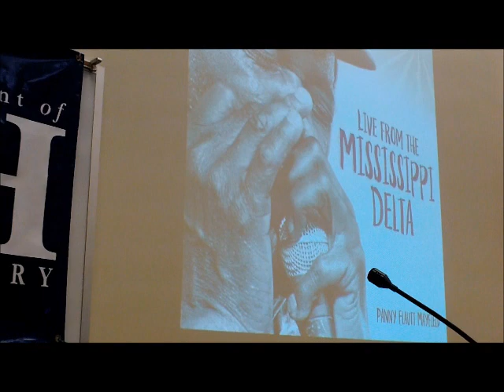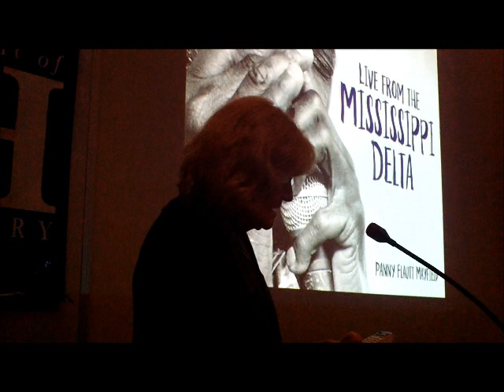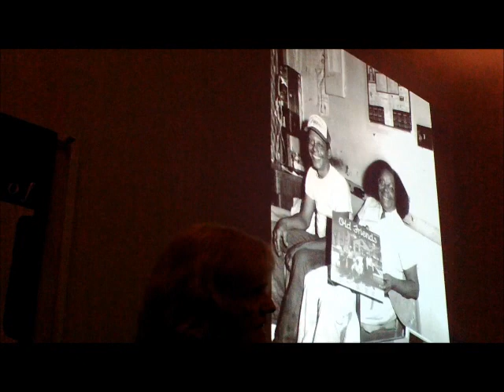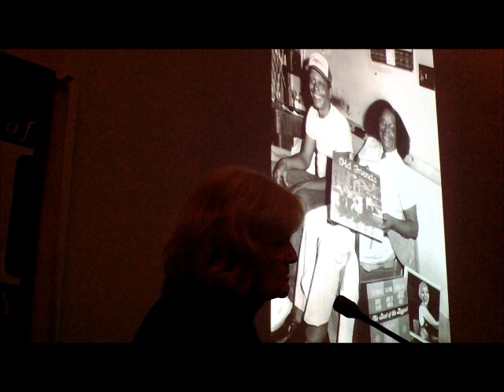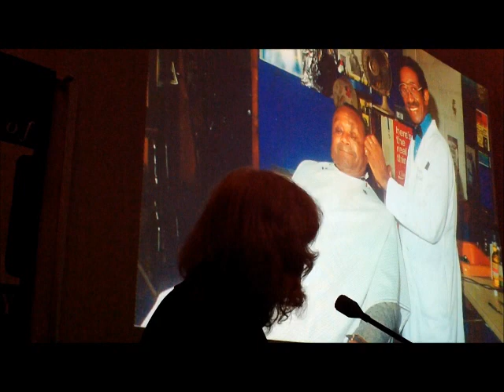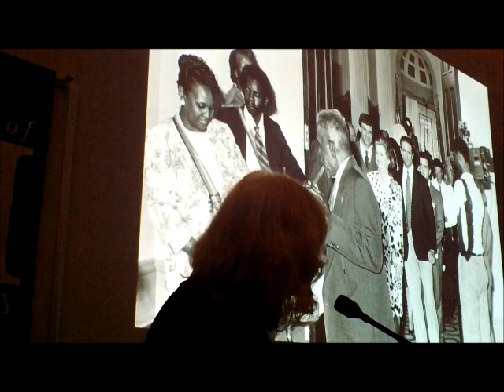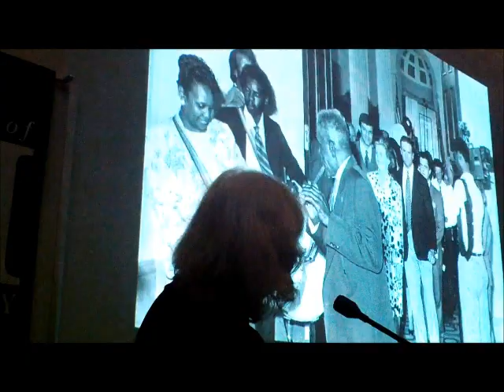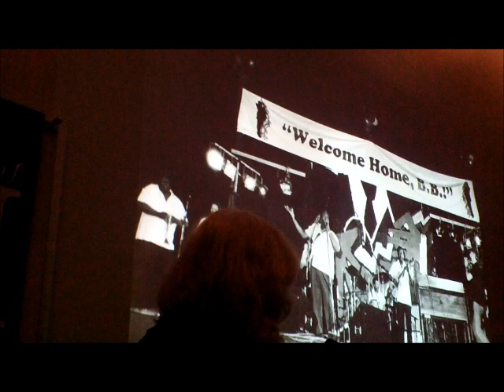Panny Flautt Mayfield and Live from the Mississippi Delta at History is Lunch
JACKSON, Mississippi --- At History is Lunch at the Winter Archives, Panny Flautt Mayfield celebrates her new book, "Live from the Mississippi Delta." Chris Goodwin of the Mississippi Department of Archives and History introduces the book, and Steve Yates from University Press of Mississippi introduces Mayfield. The book is a treasure trove of photographs and stories from a lifelong Deltan who has always been at the right place at the right time with her cameras and notepad. Learn more about the book at upress.state.ms.us/books/2109